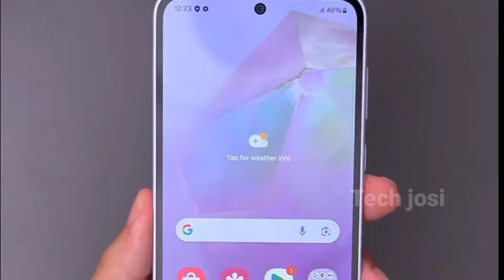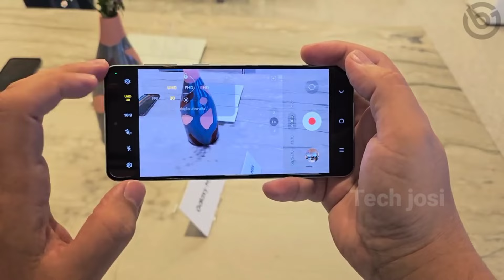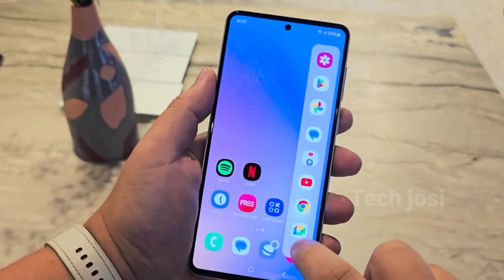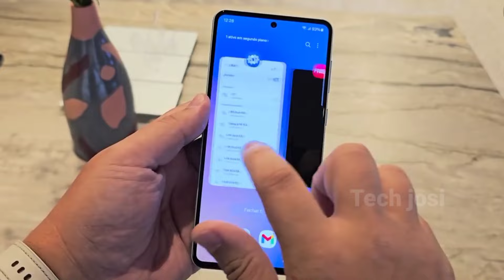Samsung Galaxy M55 5G India Released Date and Prices Conform | Samsung Galaxy M55 5G First Look !!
Hi friends welcome to back another video dosto aaj ki video mein bath karne Wale Hai  upcoming smartphones Samsung galaxy M55 5G ke Full Specifications ke bare mein

• Samsung galaxy M55 5G  Full Specifications details
• Samsung galaxy M55 5G Ka all Features
• Samsung galaxy M55 5G india Price
• Samsung galaxy M55 5G Ka Lunch Date
• Samsung galaxy M55 5G india prices
• Samsung galaxy M555G Lunch Date in   india
• Samsung galaxy M55 5G unboxing video
• Samsung galaxy M55 5G unboxing
• Samsung galaxy M55 all Review
• Samsung Redmi Phone Under 15000
• Samsung phone under 15000
• Samsung Ka upcoming smartphone
• upcoming phone Samsung
• Best Samsung phone under 15000
• Best gaming phone Under 15000 Samsung
• Gaining phone Under 15000 Samsung
• Best Samsung phone under 15000 8gb Ram
• best camera phone Under 15000 Samsung
• Camera phone Under 15000 Samsung